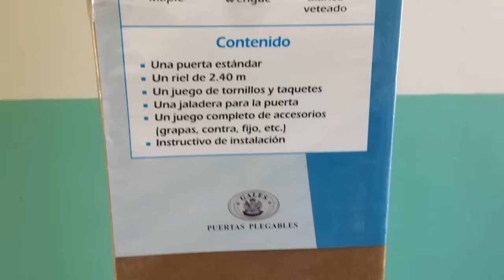Como instalar una puerta plegable. MUY FÁCIL!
En este vídeo veremos la instalación y/o colocación de una puerta plegabe la cual es muy sencilla.